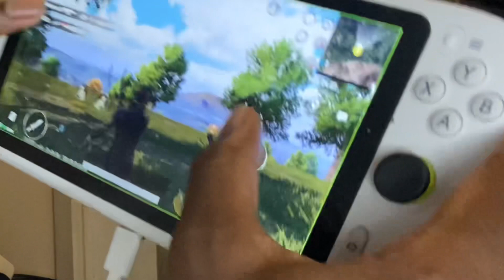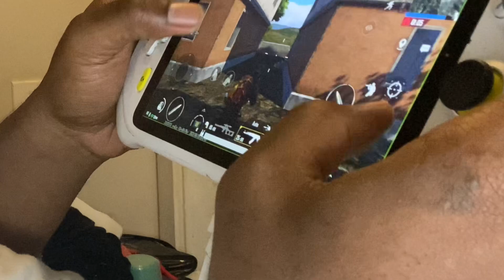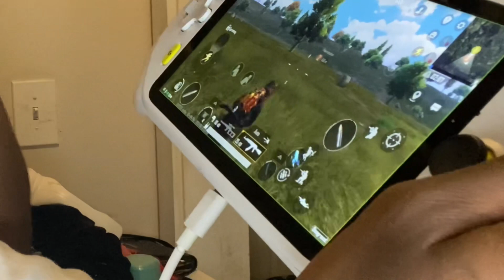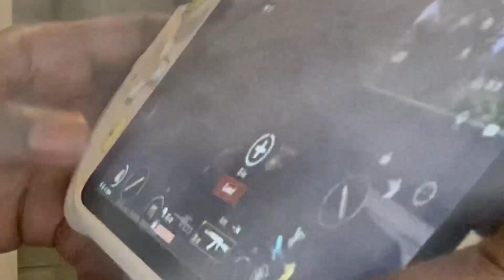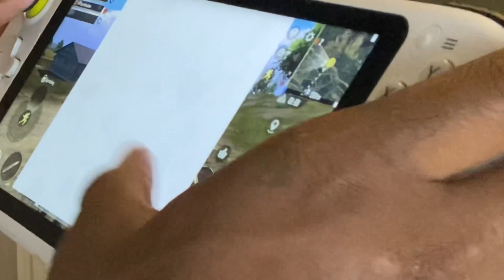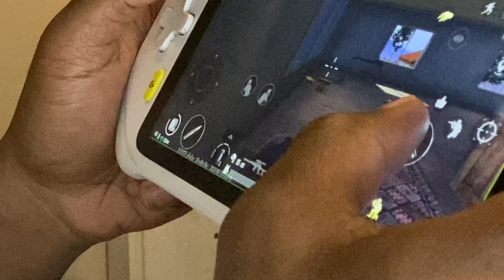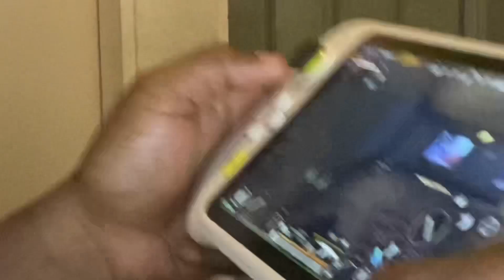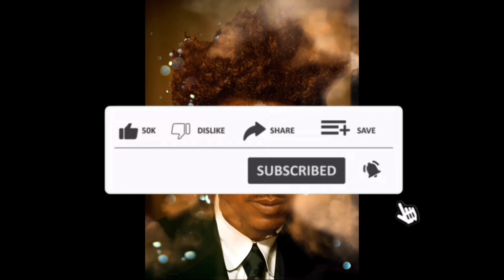Hi You Guys ! Add My Pub G @Jitpatouii You Will See it Pop Up I’m Playing More (MUST WATCH)